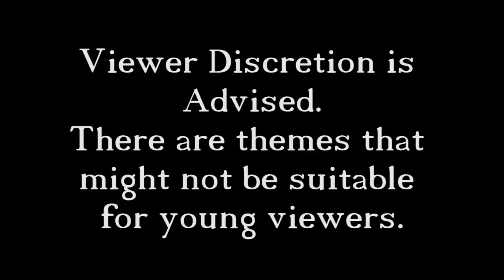Bioshock 2 - 12 - Firing and Hacking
In this episode we find a juggernaut and also discover an upgrade for our incinerate plasmid.